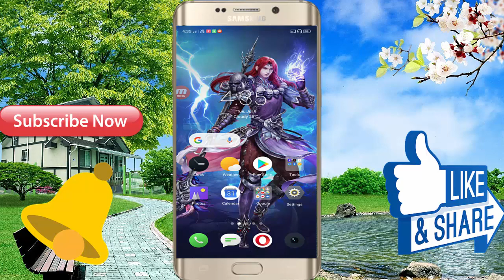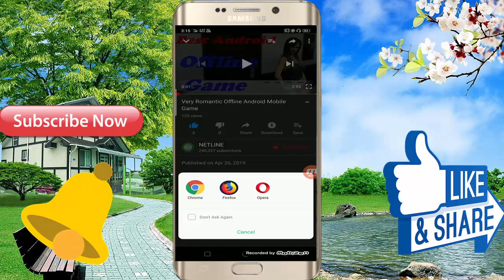Lovely Android Mobile Offline Game Game Size 56 Only High Graphic Game